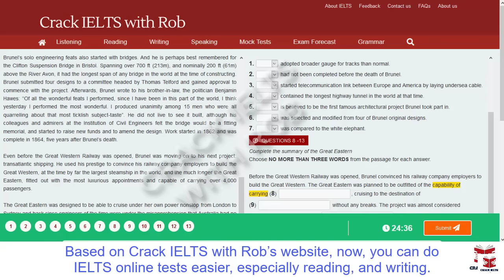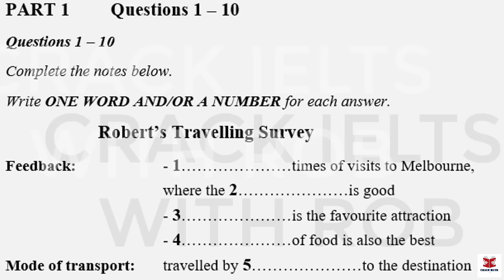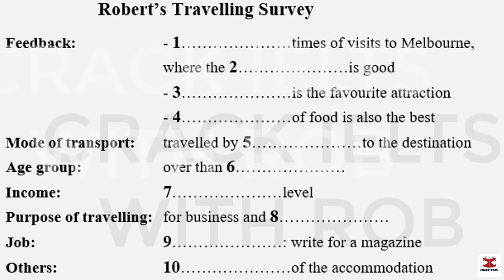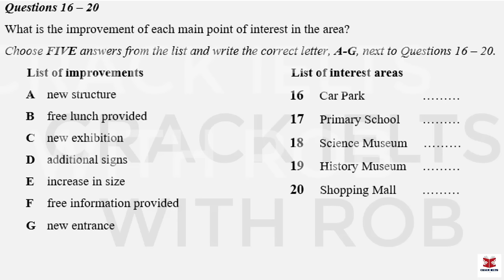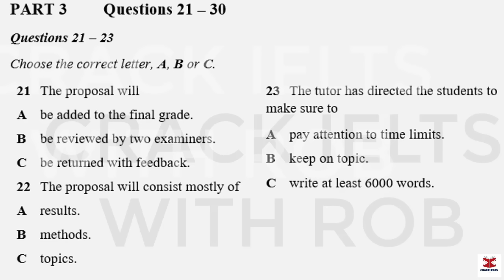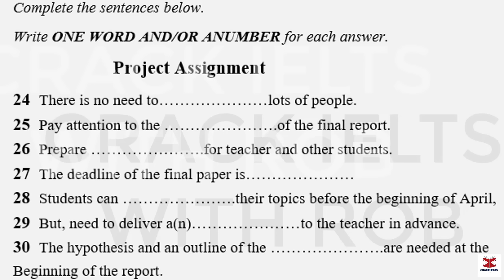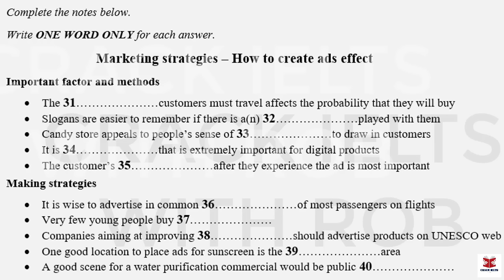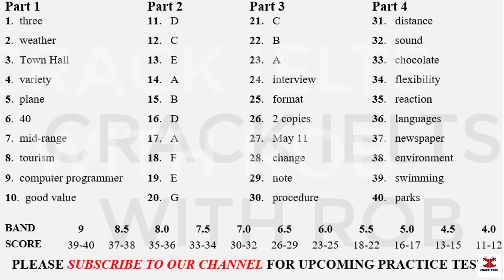IELTS Listening Actual Test 2023 with Answers | 08.05.2023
👉This Listening Test contains four Parts:
Part 1: A conversation between a woman and a man about the details of the travelling survey
Part 2: A talk given by a speaker providing information about the details of the improvement in a museum
Part 3: A conversation between a university officer and two students about the details of their project assignments
Part 4: A lecture given by a lecturer, providing information about marketing strategies